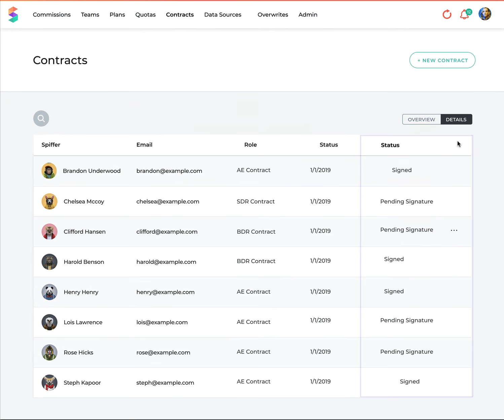Contract Management in Spiff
Commission Contract Management feature in Spiff